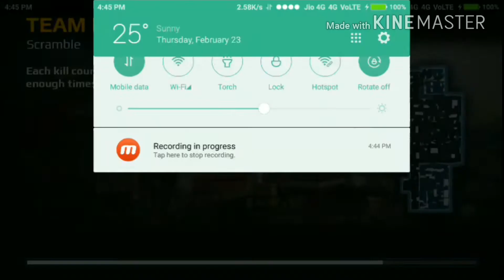Squad Battle ~ INDIAN ARMY vs Intel & Demo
Only one guy was worthy enough to handle kogV in opponent's team.
Hats Off to him as he tried to shoot through massive gunfire and able enough to kill me through one slight corner.

More videos coming daily.
π/2 Gaming.